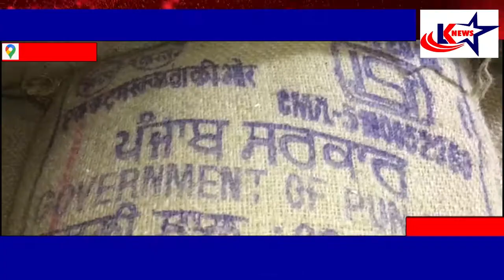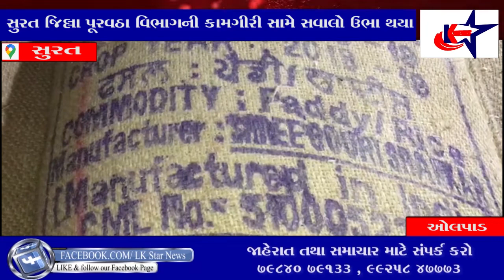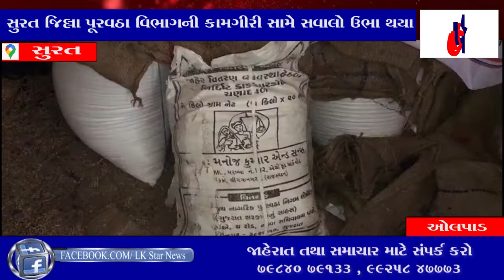સુરત જિલ્લાના ઓલપાડ તાલુકામાં થી સરકારી અનાજ નું મસમોટું કૌભાંડ બહાર આવ્યું